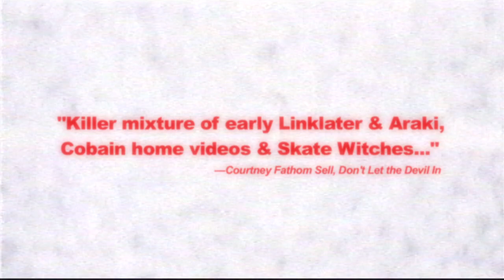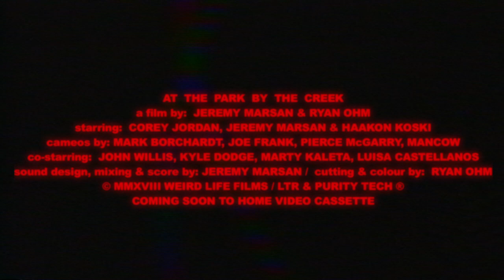At the Park By the Creek — Trailer (2020, Indie Feature)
Now Streaming on Amazon Prime
Digital Release Date: March, 10th, 2020
VHS Home Video Release: May 10th, 2020
Starring: Corey Jordan, Jeremy Marsan, Haakon Koski
Featuring: Mark Borchardt, Joe Frank, & Pierce McGarry
Directed By: Jeremy Marsan & Ryan Ohm
Synopsis: A vaporwave slacker-thriller. When Germany's kid brother disappears and his drug pedaling doofus of a best friend is slowly falling deeper into the misty, small town underworld, he's left to piece together a hazy mystery of shifting motives, drunken clues and teenage debauchery.

More details on the VHS Home Video release can be found